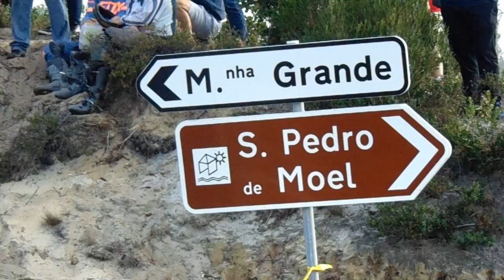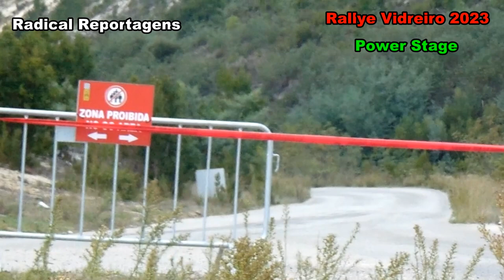Rallye Vidreiro 2023 POWER STAGE (Acidente P. Leone )